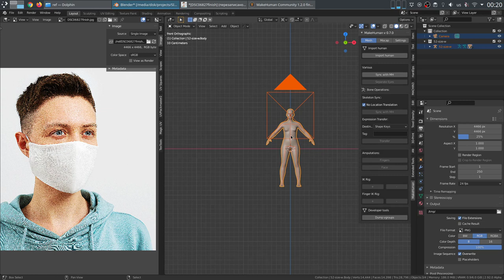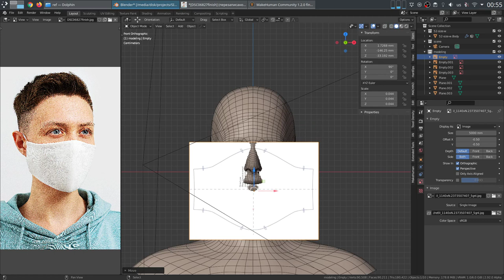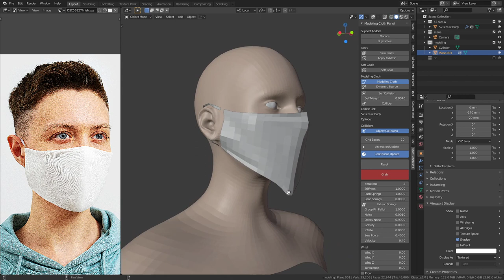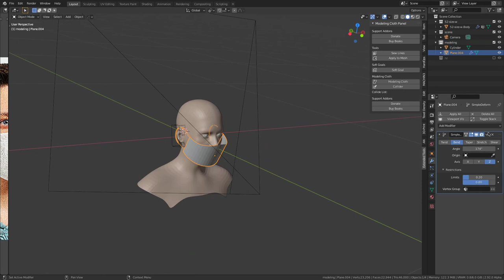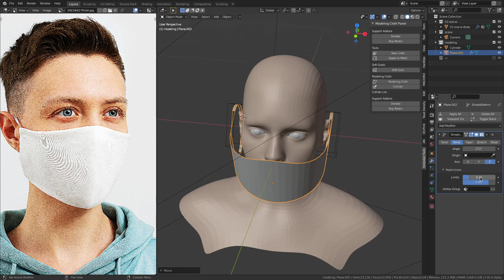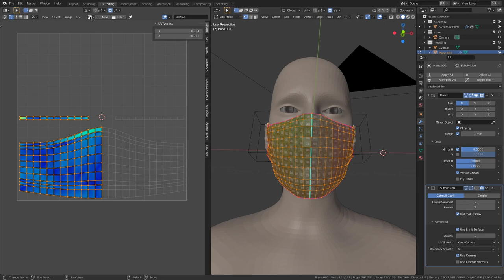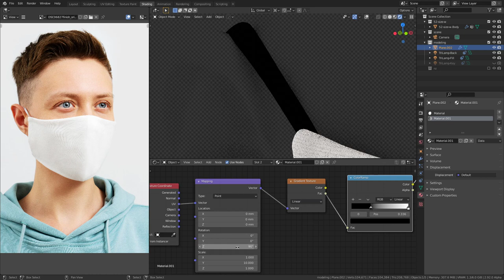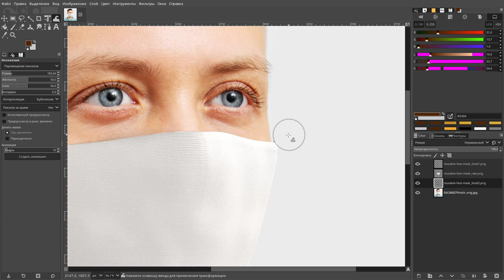Reusable Face Mask Cloth Modeling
From sewing pattern on a mannequin